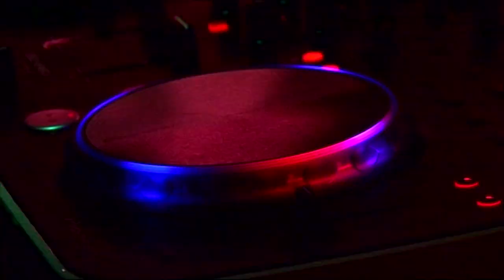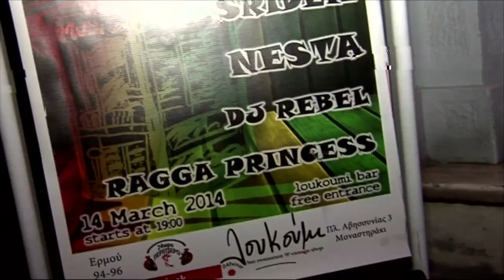MUSIC KIOSK PARTY CLIP